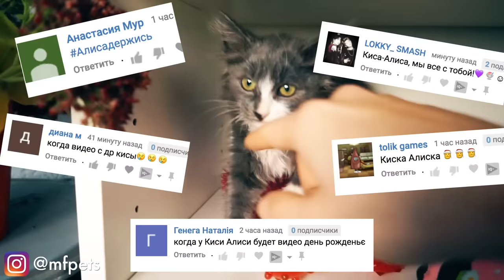30 ФАКТОВ О МОЕЙ КОШКЕ И ЕЁ СТРАННОСТИ! ДЕНЬ РОЖДЕНИЯ КИСЫ АЛИСЫ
РАСПРОДАЖА MAGIC МЕРЧ от Mypets ▼ЖМИ ЕЩЁ▼

Почему не 50 фактов? Потому что 1 сентября этому милому пушистику исполнился всего 1 год и, возможно, со временем я узнаю о ней больше и сниму другие факты и ситуации из жизни, а в этом видео я хочу рассказать главные факты о Кисе Алисе и проблемы моей кошки, такие как клаустрофобия, боязнь закрытых пространств, боязнь остаться без еды, страх людей и другие странности! А еще покажу, как Киса Алиса сама сняла себе швы после операции по стерилизации, расскажу, какой она была котенок - котомонстр - разрушитель и поделюсь про ожирение у кошки.

Привет, я Anny Magic и у меня есть собаки Софи и Эйван, Миша и покемон Юми Чу, кошка Киса Алиса и другие домашние животные и питомцы! На моем канале ты найдешь полезные советы и смешные видео с животными! Мои собаки едят корм PLATINUM, можешь купить пачку с Меджик стикером и автографом